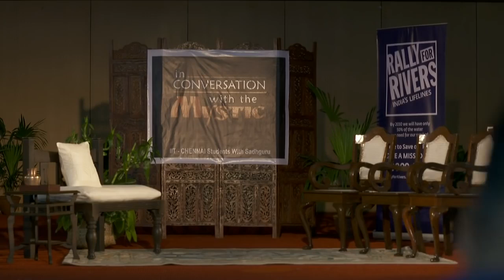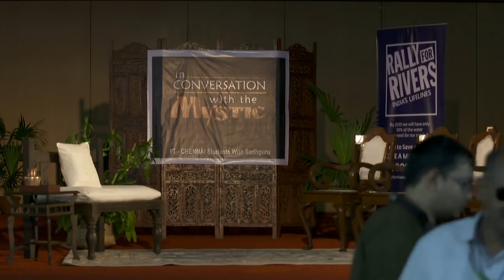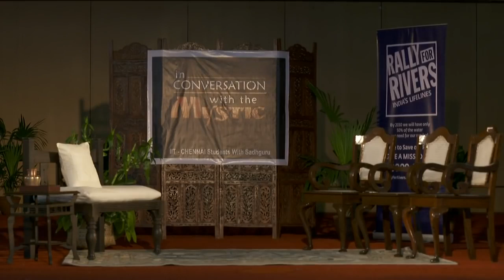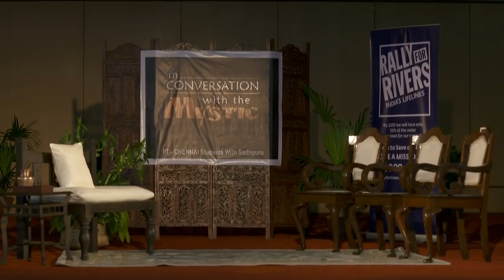IIT Madras Students In Conversation with Sadhguru HD